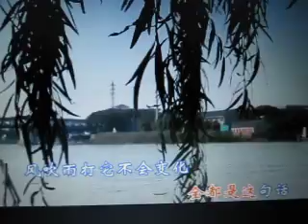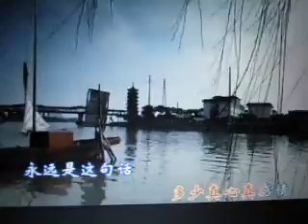一帆风顺【WB】（甫人-彭丽媛）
采用网络《一帆风顺》-彭丽媛演唱视频，甫人改编加入重唱，重新录制而成。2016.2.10.